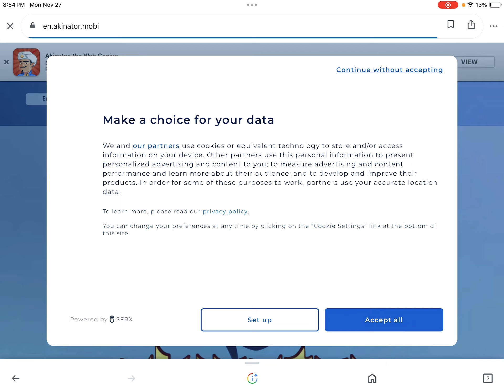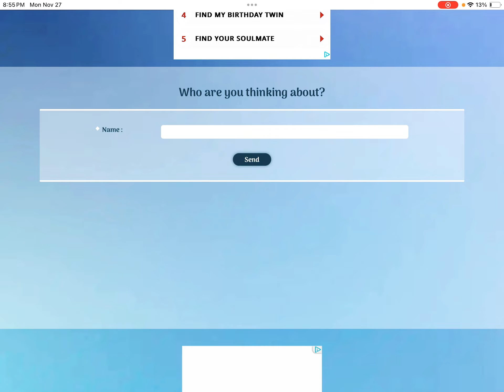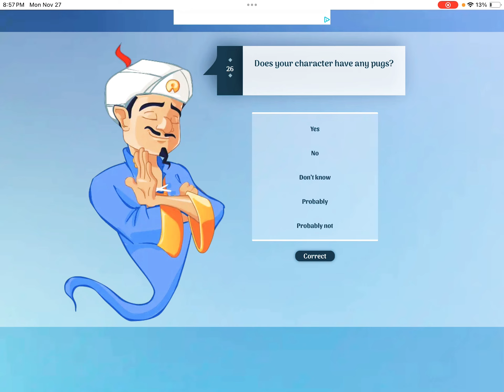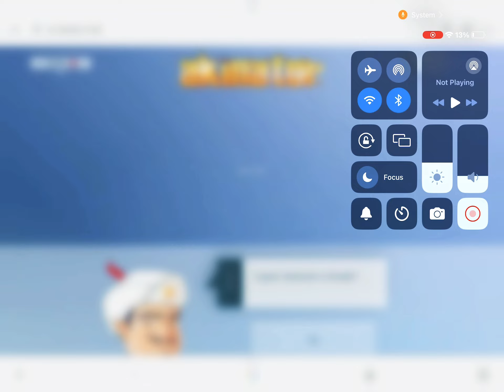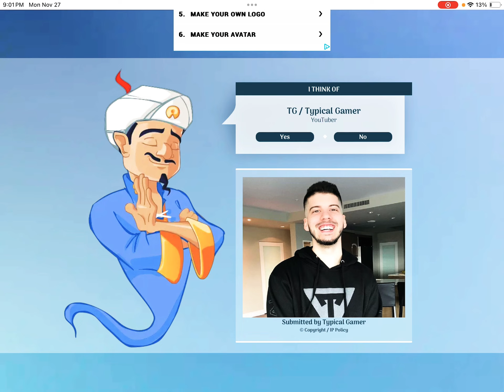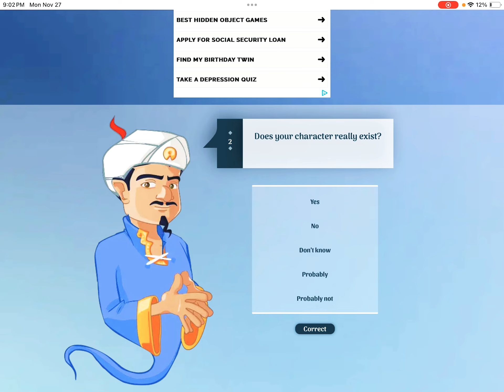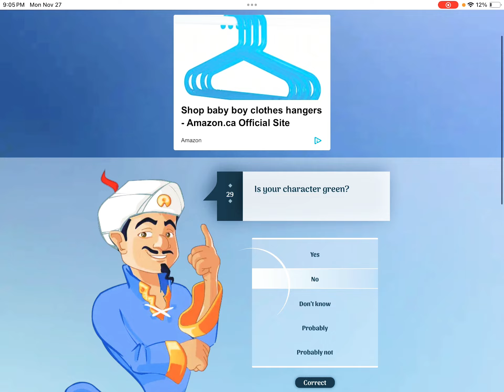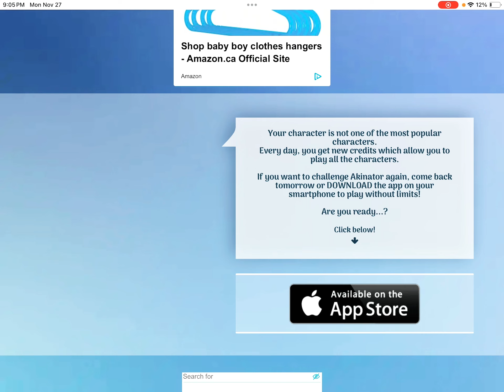I beat the akinator‼️